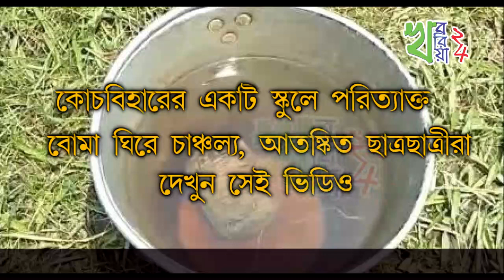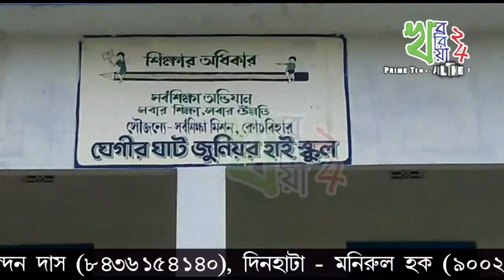কোচবিহারের একটি স্কুলে পরিত্যাক্ত বোমা ঘিরে চাঞ্চল্য,আতঙ্কিত ছাত্রছাত্রীরা